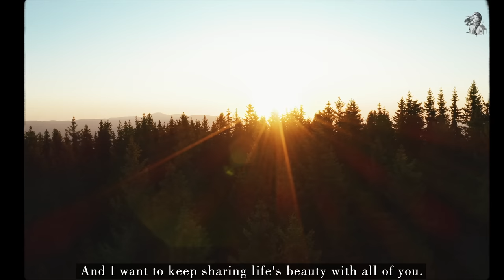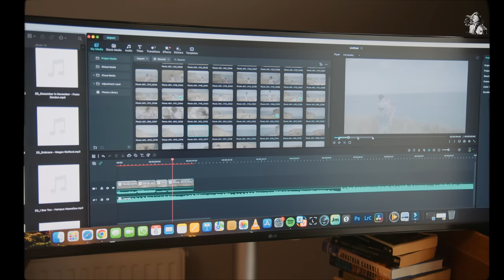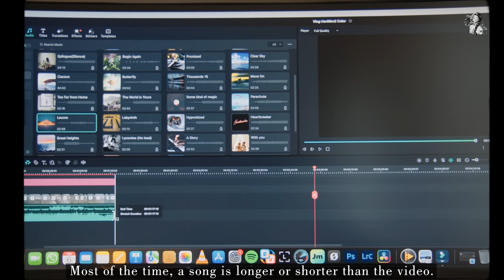#96 Routine that I Do Every Day | Slow Living in the Countryside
Oftentimes my anxiety keeps me awake at night.
And as a result, exhaustion during the day affects my ability to perform necessary chores.

Sometimes I think about quitting Youtube.

But other times, life is so warm and pleasant.
The morning light is just perfect. And I have a great day with people I love.
And I want to keep sharing life's beauty with all of you.